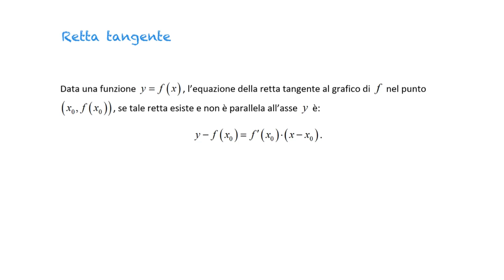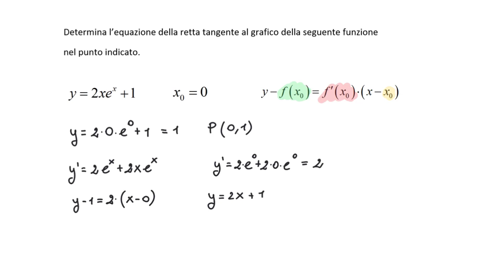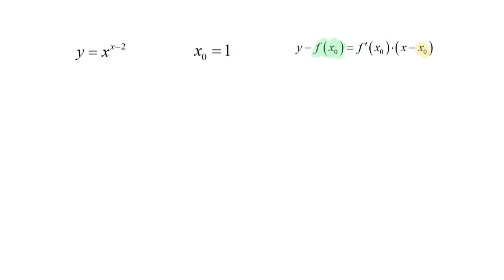Retta tangente a y=f(x)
Vediamo come poter calcolare l'equazione della retta tangente alla funzione y=f(x).

Contattami qui!